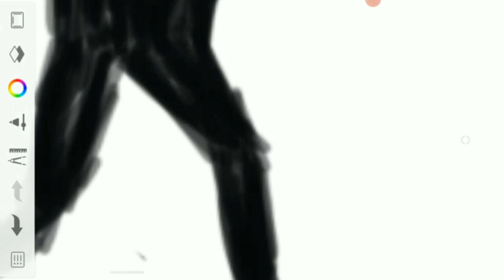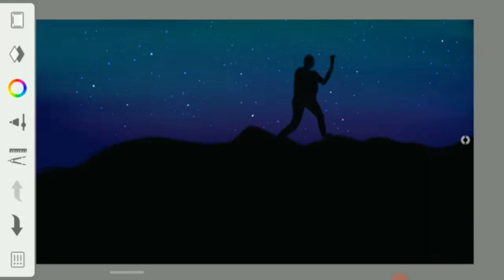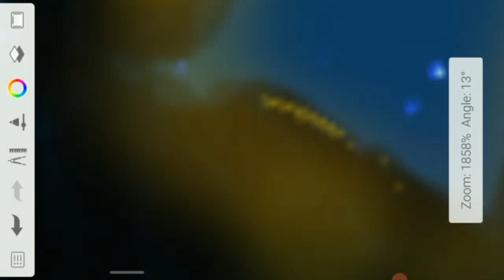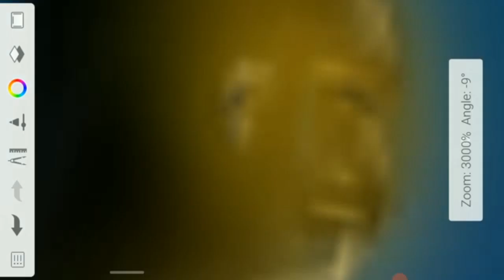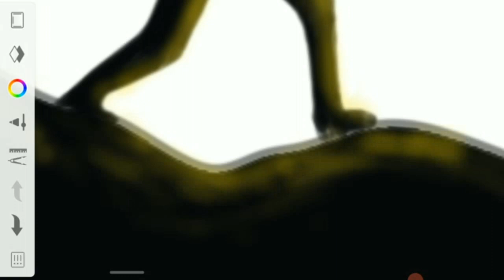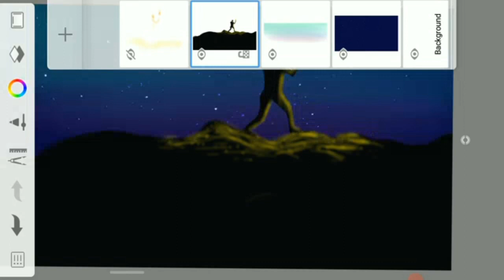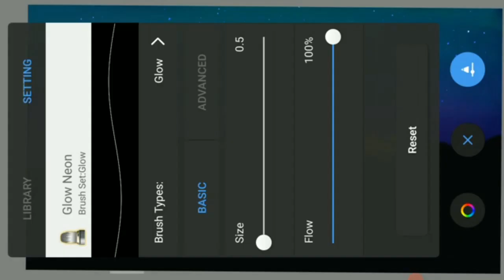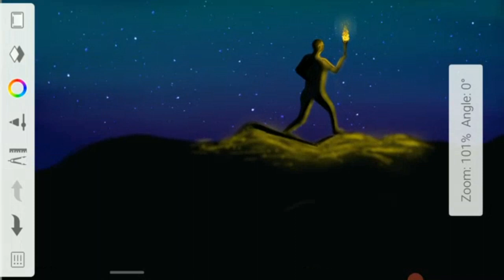Painting of a climber finding his way up the mountain || Digital art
what's up Guys This is Akshay Kumar Presenting you my Art Channel "creative_art_ak"
This is a Sketch of a painting of a man standing on a mountain with a Torch (Firestick) in his hand.